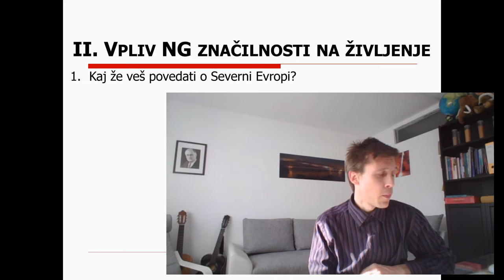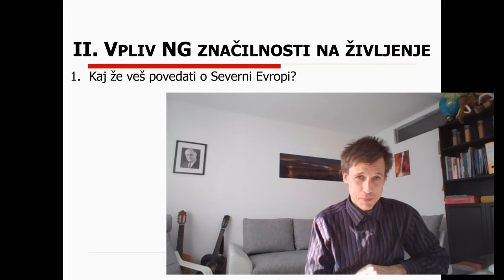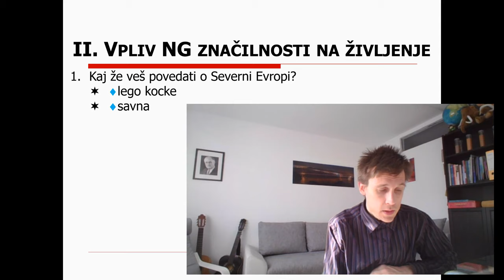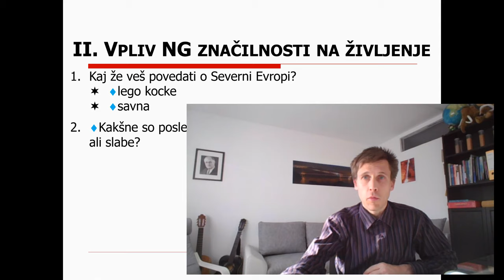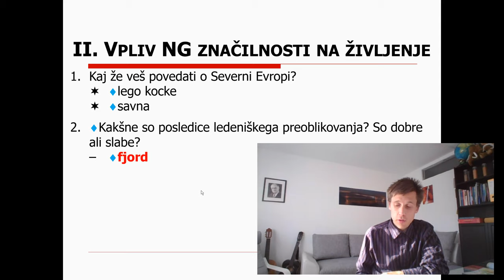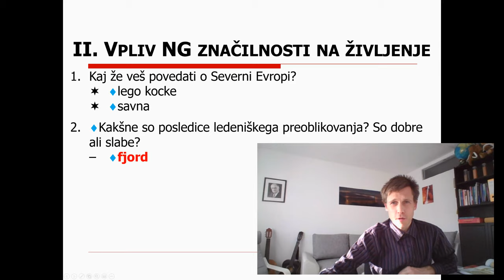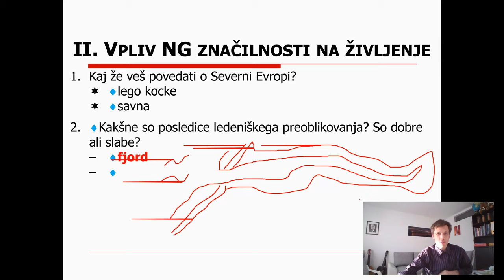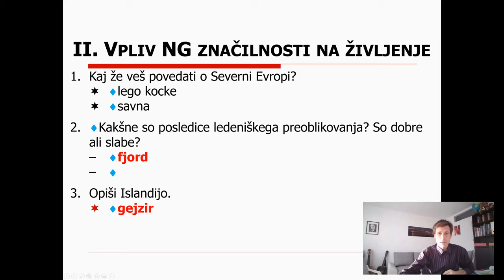7. razred - 3 - Severna Evropa - vpliv NG značilnosti na življenje 1.